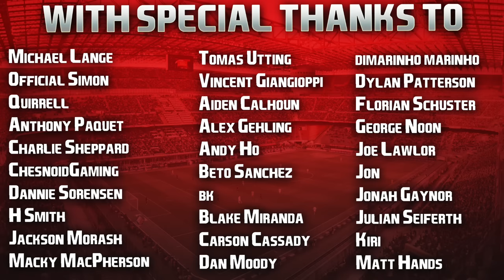EA FC 24 | Career Mode | #73 | Champions League v Arsenal + Cup Semi Final v Inter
Hope you've had a fantastic week guys ❤️❤️❤️

Aiming to wrap up this our seventh season over the weekend, mad to think we've already done nearly seven seasons and it's only mid November! Still having a blast with this save but do plan to start a new series soon as well. More details coming soon. Cheers! 👍🏻

| SOCIAL LINKS |